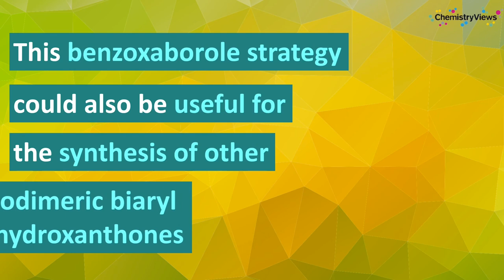Enantioselective Total Synthesis of Parnafungin A1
Work by He Yang, Shanghai Institute of Organic Chemistry, University of Chinese Academy of Sciences, Wenjun Tang, Shanghai Institute of Organic Chemistry and Hangzhou Institute for Advanced Study, University of Chinese Academy of Sciences, and colleagues